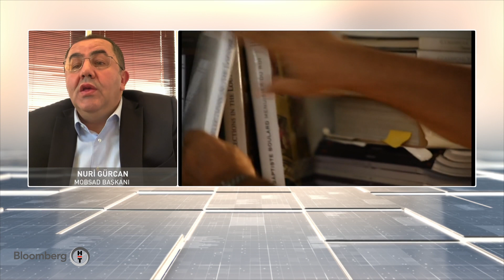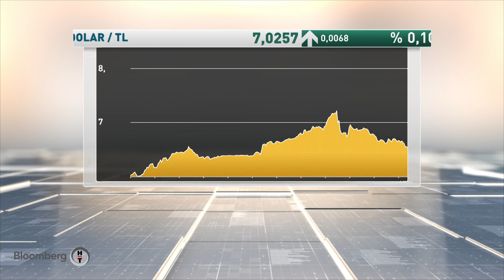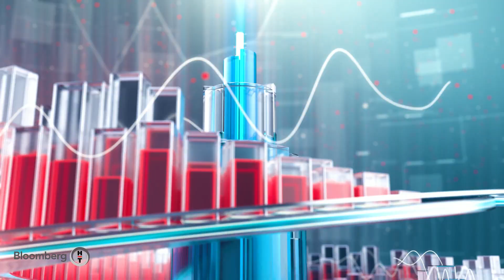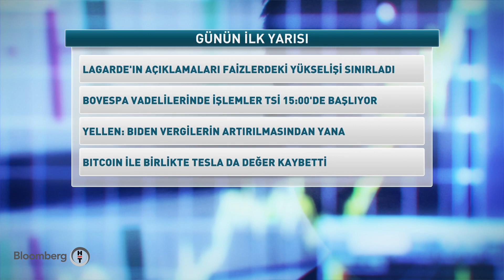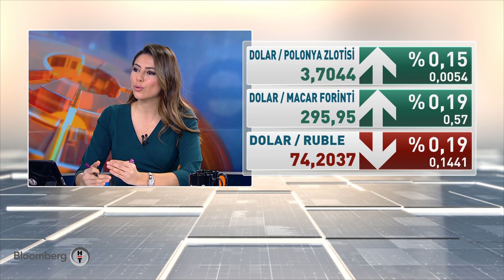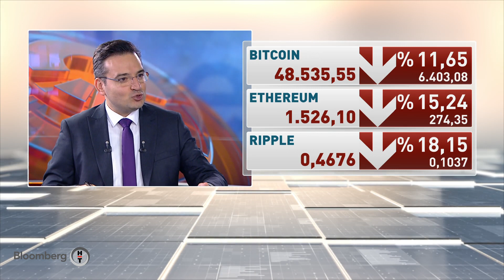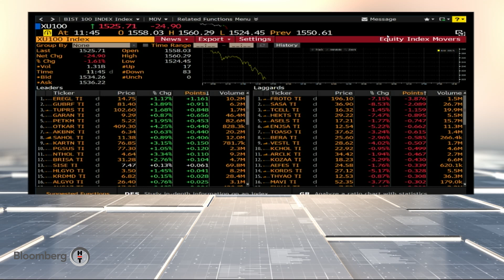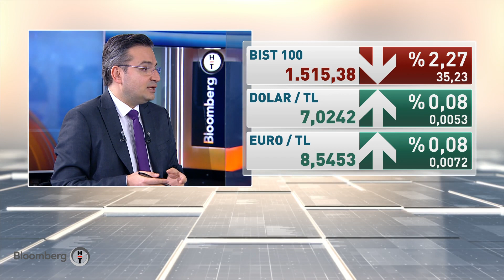Kademeli normalleşmede iş dünyasının yeni desteklere ihtiyacı olacak mı? Fokus | 23.02.2021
Mobilya sektörü kademeli normalleşme kararın nasıl değerlendiriyor

Kademeli normalleşme sürecinde iş dünyasının yeni desteklere ihtiyacı olacak mı?

Konuklar:
Nuri Gürcan Mobsad (Mobilya Sanayi İş Adamları Derneği) Başkanı
İlker Önel İstanbul Tüccarlar Kulübü Başkanı